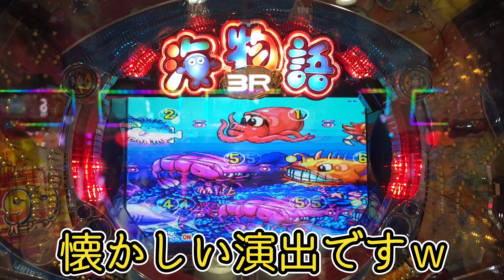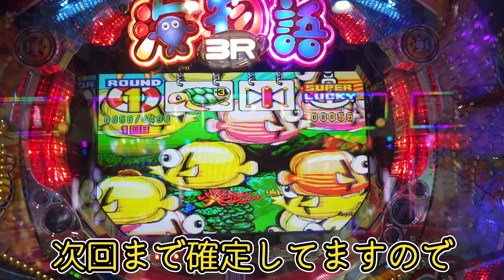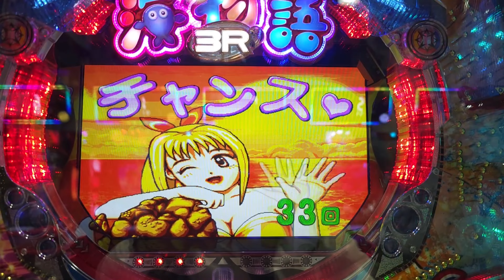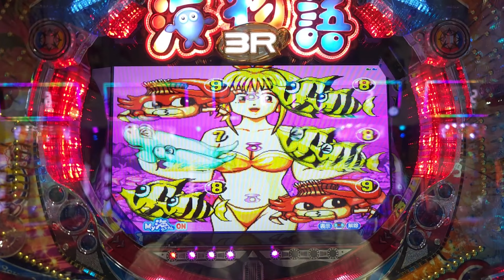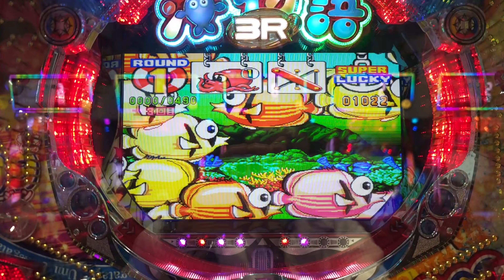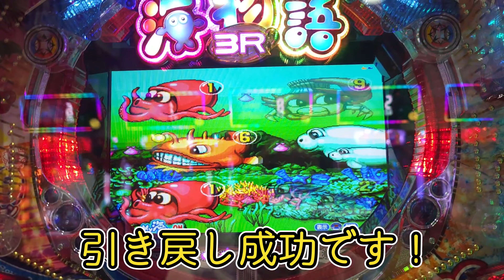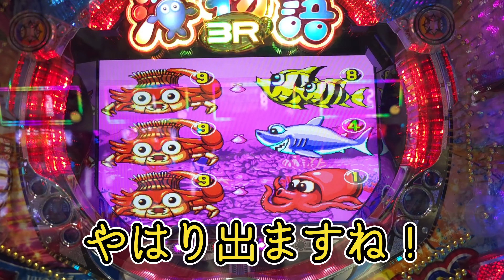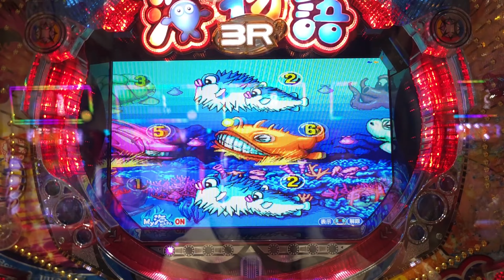【鳥パチ】海物語3R2 「マリンちゃん！出会って20年くらいだねｗ！」マリンちゃん「これからもよろしくね！」第96戦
海物語3R2
鳥パチ
鳥男チャンネル

ふらりと寄った甘コーナーでギリギリ見つけた海物語3R2!
これは久しぶりに打ってマリンちゃんに会わねばと思い着席！
20年ほど前の記憶が蘇る海物語で勝負！
そんな勝ち負け関係なく過ごせた第96戦です！